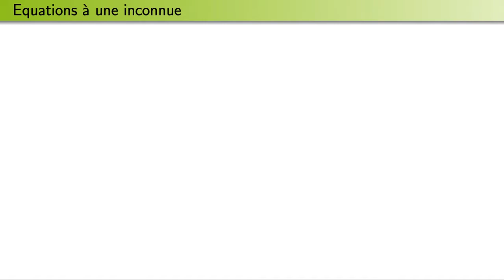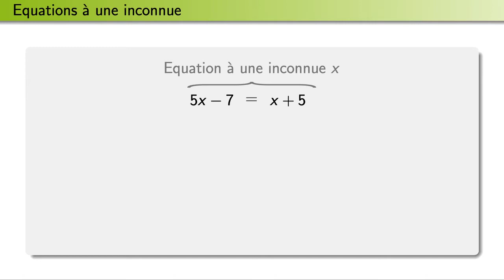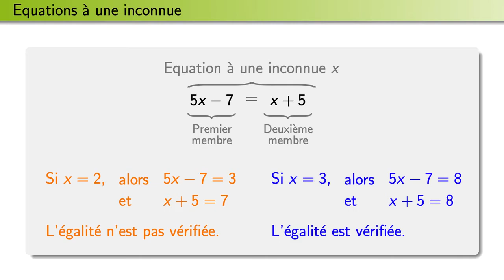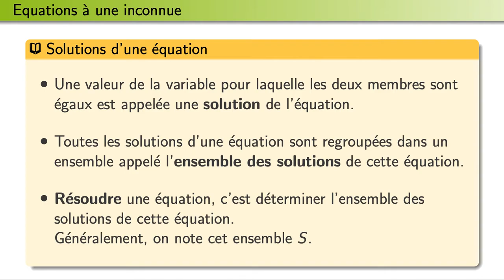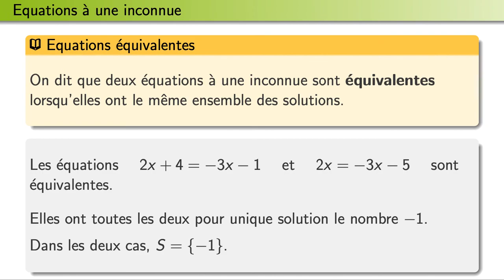C03E01 - Notion d'équation a une inconnue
Notion d'équation à une inconnue.
11LS
SEM
Frank Macharinow